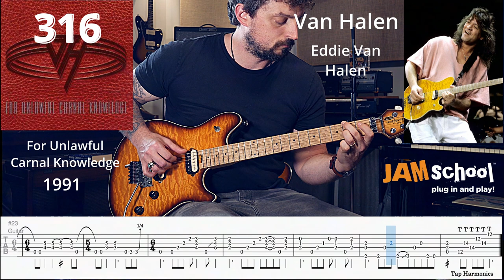Van Halen 316 guitar solo Eddie Van Halen (With TAB)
For Unlawful Carnal Knowledge is a largely forgotten album in the Van Halen discography.  Like many of the Sammy Hager fronted Van Halen albums, history hasn't been kind to it.  That doesn't take away from the fact that this is a very hard rocking album that has some great moments on it.  I think this is arguably the greatest sounding album of the entire discography.  The drum and bass tone are HUGE sounding.

316 is one of the quieter moments on the record.  It is dedicated to his newborn son Wolfgang.  It's a very beautiful and simplistic piece of music which perfectly captures a father's love for his son.  It's performed on an acoustic guitar which sounds like it's plugged-in.  I don't have an Acoustic/Electric guitar...Yet, so I appropriately performed it on my Van Halen Wolfgang guitar.

Downloadable TAB